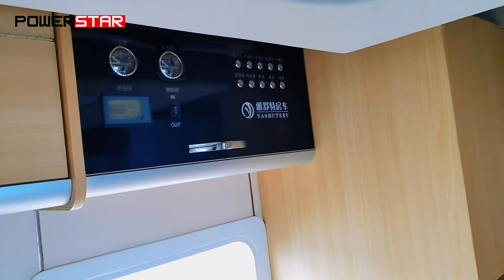Brand New ISUZU 4*4 700P/NPR RVs/Motorhome Special Truck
1. We customize All series Isuzu special trucks
2. Brand new Guaranteed and with Warranty
3. ISUZU Diesel Engine from 98hp~520hp
4. Euro 4/5/6 compliant engines
5, Drive type: 4x2, 4x4, 6x4, 6x6, 8x4
6. Original Isuzu parts supply